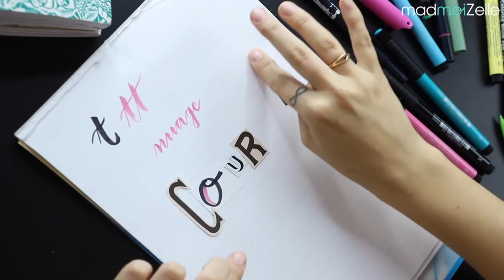🖋 5 TECHNIQUES FACILES DE LETTERING 🖋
Je partage avec toi ma passion pour la typographie et le lettering ! Voilà une bonne base pour te lancer en toute liberté et t’éclater 😃

* DÉROULE FRANCISSE ! 👇*

Retrouve-moi ici tous les lundis à 18h !
Paraît que c'est top pour bien commencer la semaine, surtout si t'as maths.

Je te mets la liste du « kit starter » que j’utilise pour débuter en calligraphie, ce ne sont que des suggestions, l’important c’est de trouver ce qui te convient ;))
N’oublie pas que tu peux aussi très bien commencer au stylo bille :)

Du papier à lignes (ou carreaux mais que tu aies des repères)